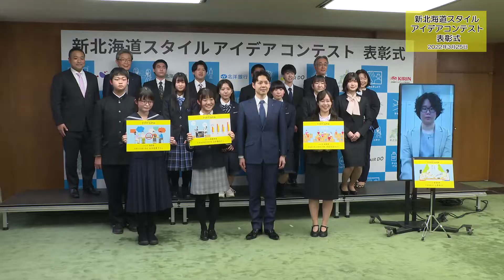新北海道スタイルアイデアコンテスト表彰式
道内の中高生や大学生等の方々を対象に、感染症対策を効率的・効果的に取り組むためのアイデアを募集したコンテストの表彰式を開催しました。

【制作責任：経済部経済企画局経済企画課】